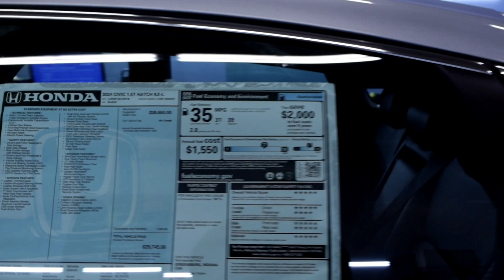2024 Honda Civic Hatchback Legal Tint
2024 Honda Civic Hatchback Legal Tint 30% Before and After Walk-around Review with 3M high performance automotive window film at 3m authorized dealer RONIN ROAD CUSTOM AUTO TINT SHOP in Colorado Springs